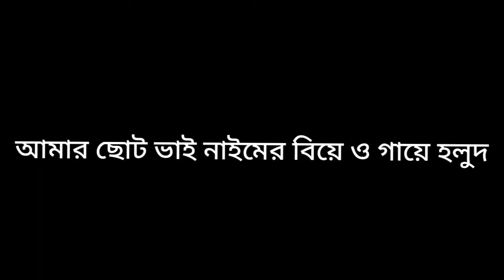ছোট ভাই নাঈমের বিয়ে ও গায়ে হলুদ ||২০২২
যারা যারা ভিডিওটি দেখছেন সম্পূর্ণ ভিডিওটি দেখার অনুরোধ রইলো।